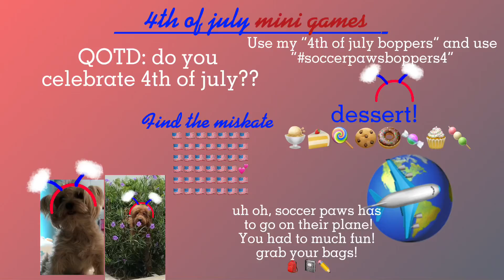4TH OF JULY MINI GAMES!!!